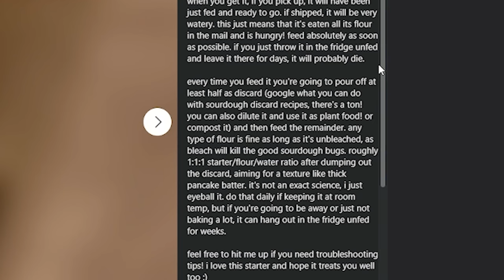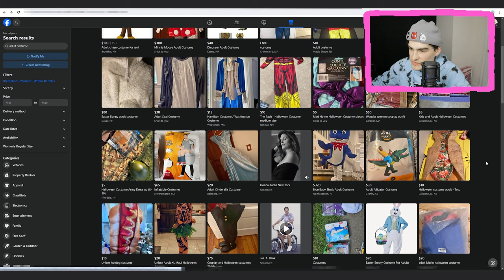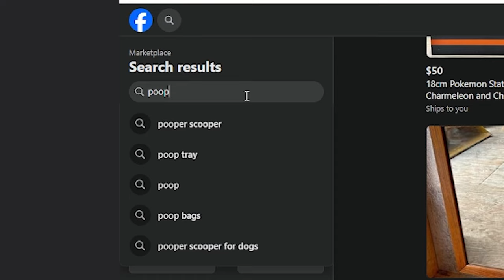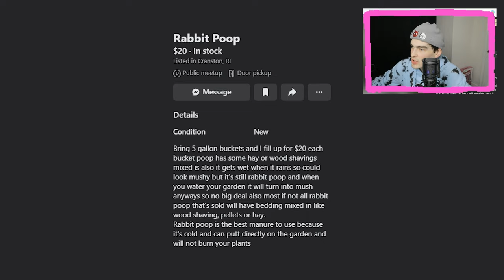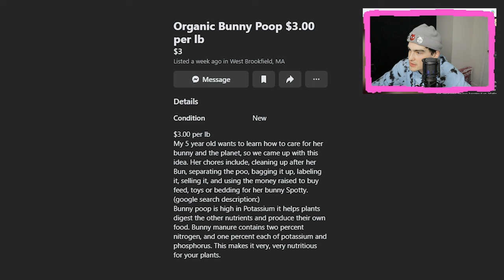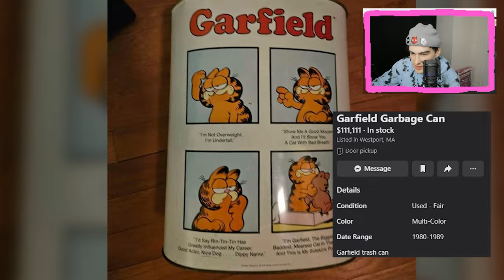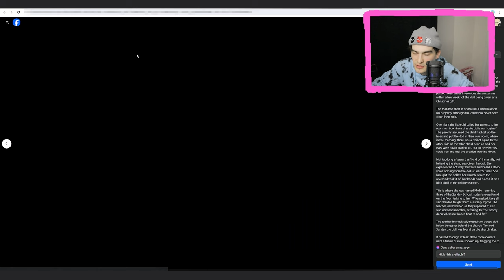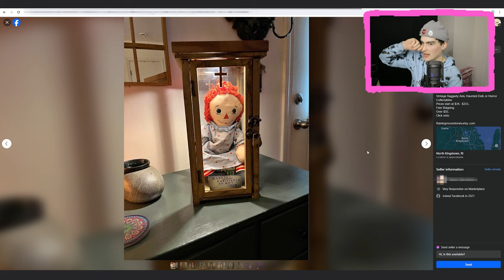This shopping site is CURSED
Today I went window shopping at zuck's marketplace. The results are definitely not cursed.